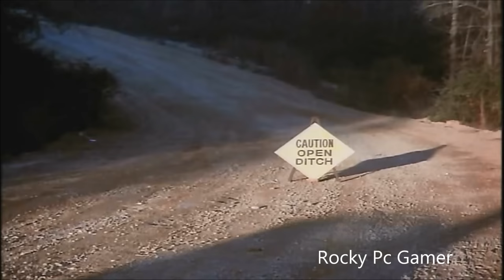The Dukes Of Hazzard : Chase From 1st Episode